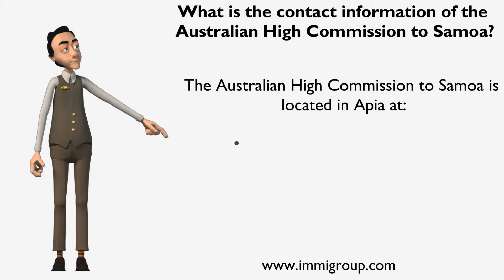What is the contact information of the Australian High Commission to Samoa?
The Australian High Commission to Samoa is located in Apia at:
• Beach Road
Apia
Samoa
You can contact the High Commission by:
Apia
• telephone, at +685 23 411
• fax, to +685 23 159